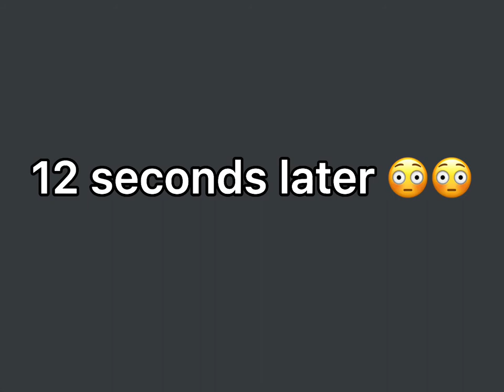If a doge can talk 😳😳 (ft.